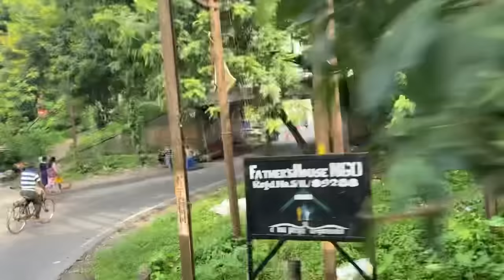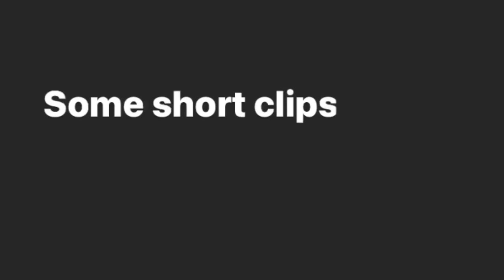Meeting my colleges friends after one year 🥰 || passangmoktan || Best friends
Hello everyone lots of love❤️❤️